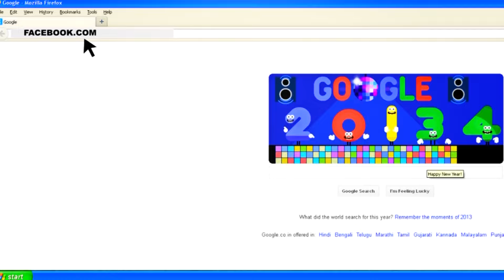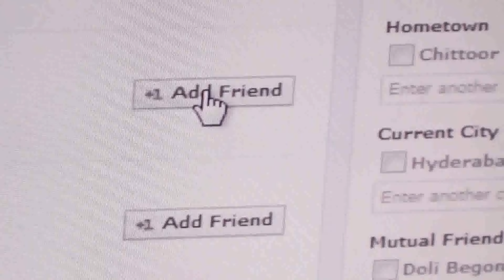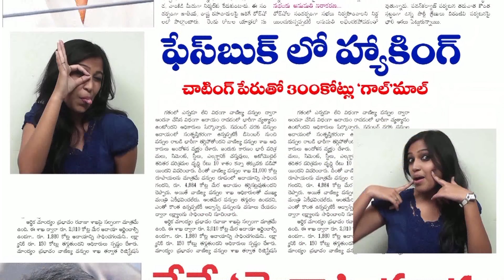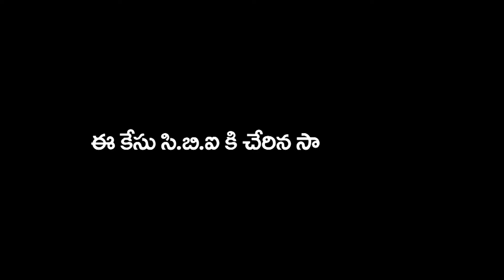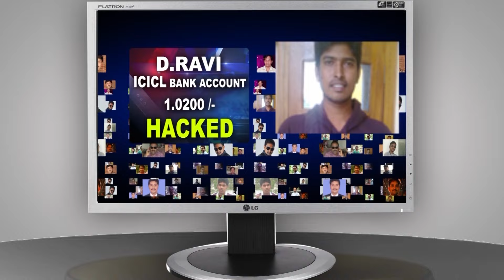Indira Short Movie